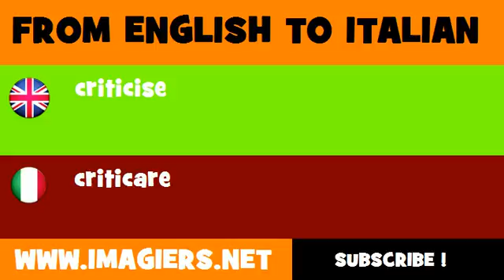How to say criticise in Italian